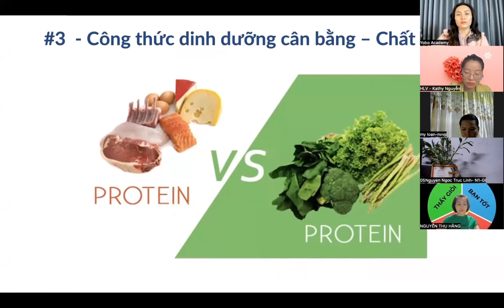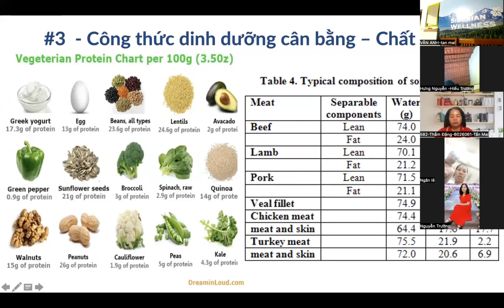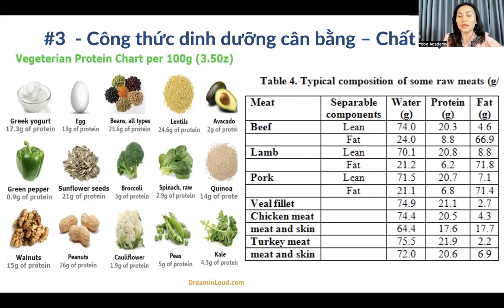Nên ăn đạm động vật hay đạm thực vật - 24-6-2023| Anna Nguyễn - Yobo Academy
Rất nhiều người thắc mắc đạm động vật hay đạm thực vật tốt, nên ăn loại nào và ăn sao cho đúng. Chúng ta hãy cùng xem video này nhé.
Chào mừng bạn đến với Kênh Anna Nguyễn, Nhà sáng lập của Yobo Academy - Công ty đào tạo HLV Dinh dưỡng/ Wellcoach và Kinh doanh trong Lĩnh vực Dinh dưỡng/ Sức khoẻ.
- Web: yobo.vn
- Đào tạo Huấn luyện viên Dinh dưỡng/ WellCoach/ HLV Dinh dưỡng
- Đào tạo Giảm Cân bằng dinh dưỡng theo Phương pháp Giảm cân Yobo
- Đào tạo Dinh dưỡng Cho Mẹ bầu và Cho con bú
- Đào tạo Dinh dưỡng cho làn da
- Đào tạo Dinh dưỡng dự phòng bệnh mãn tính
Cảm ơn các bạn đã theo dõi kênh ANNA NGUYỄN